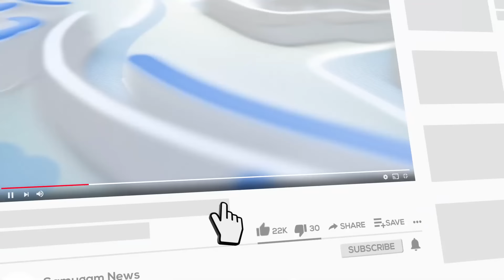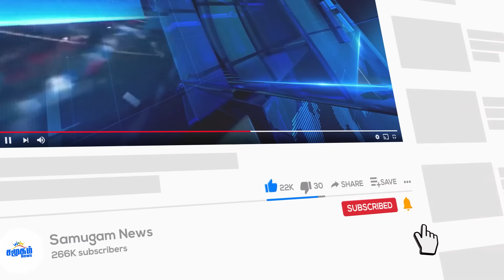தலைப்புச் செய்திகள் 06.12.2024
இலங்கை செய்திகளின் உடனுக்குடனான பதிவேற்றல்களுக்கும் இலங்கையின் முக்கியமான  அரசியல் நிகழ்வுகளின் நேரலைகளுக்கும் அரசியல் விவாதங்களுக்கும் எப்போதும் சமூகத்துடன் இணைந்திருங்கள். காணொளிகள் தொடர்பான கருத்துக்களை பதிவிடுங்கள். உடனுக்குடன் செய்திகளை உங்களிடம் கொண்டுவந்து சேர்க்க சமூகம் ஊடகம் எப்போதும் தயார் நிலையில்!